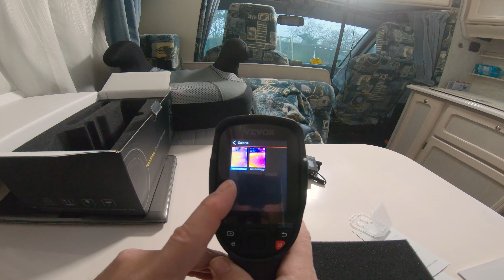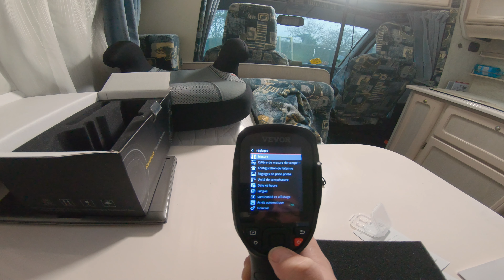hors série présentation camera thermique